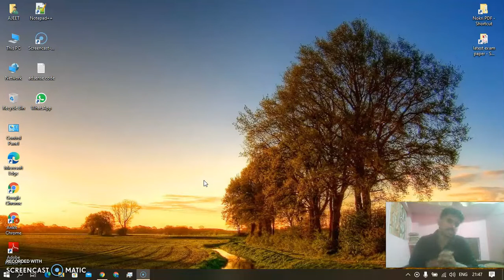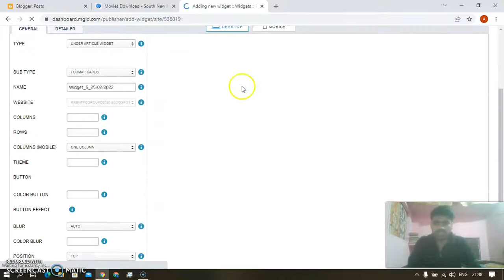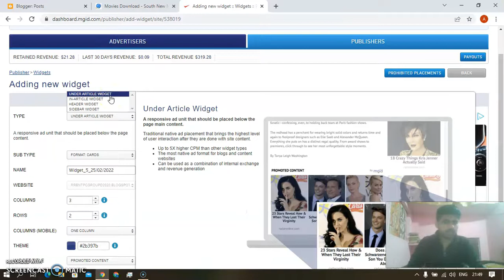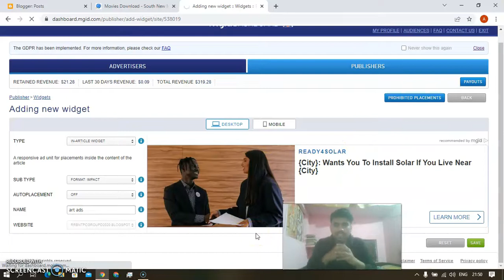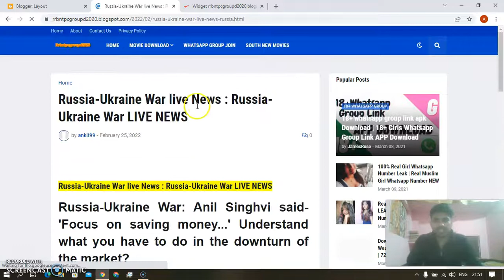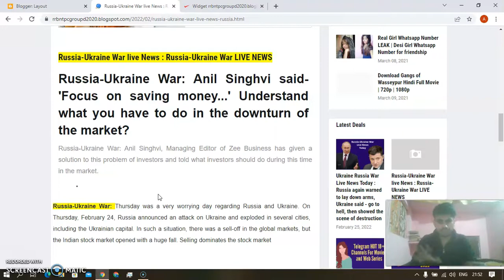MGID Ads Ko Apni Website Me Kaise Lagaye ? | Adsense Alternative MGID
Hello dosto iss video me aapko maine bataya hai ki aap log apni website me mgid ke ads ko kaise lga sakte ho ?